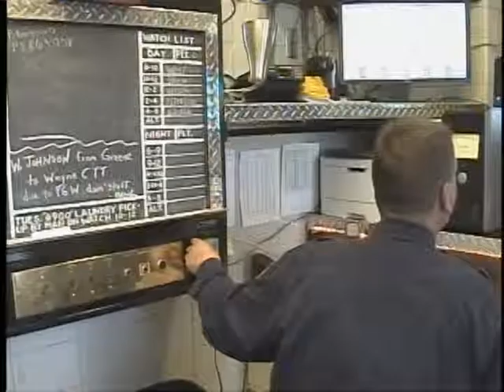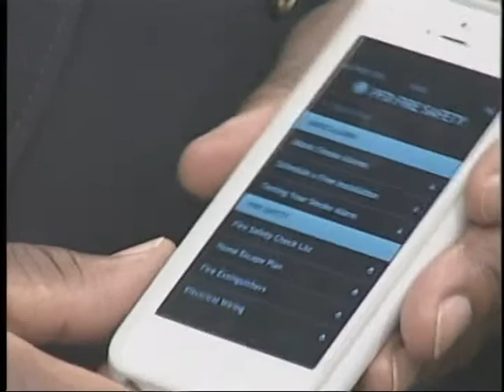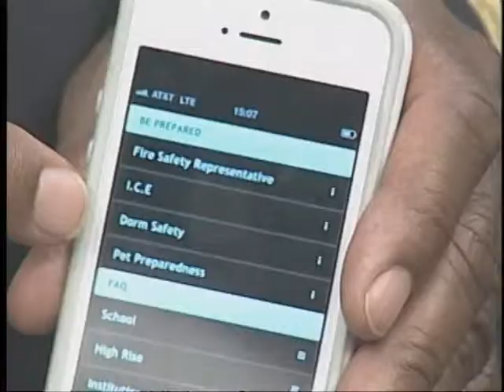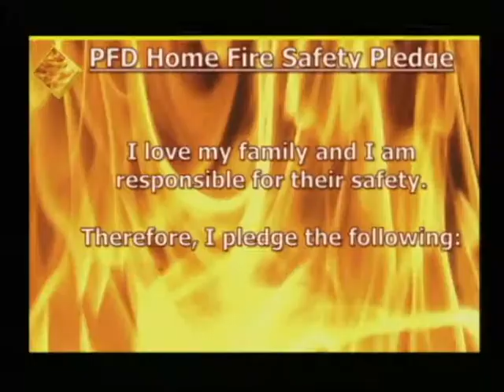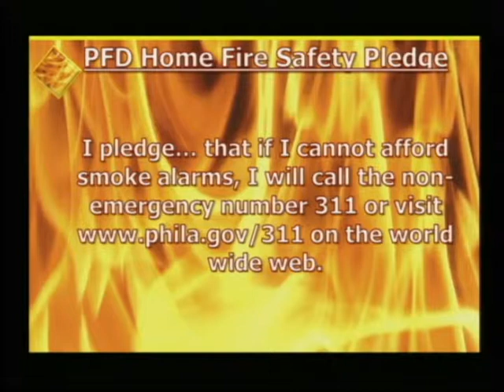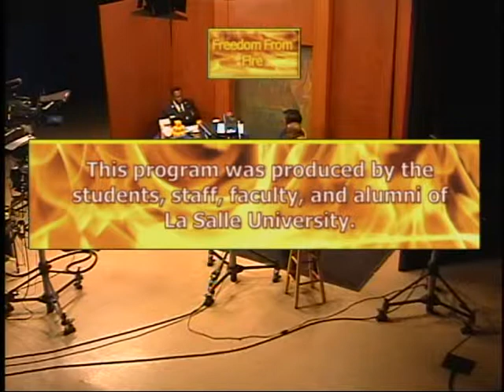Freedom From Fire: Fire Prevention & FSR 0212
Philadelphia Fire Commissioner Lloyd Ayers sits down with Captain Michael Richey from the PFD Fire Prevention Division in addition to talking to Fire Safety Representatives Darryl and Stephanie Outen. Recorded 2-25-13.